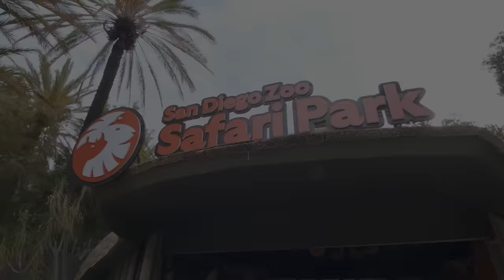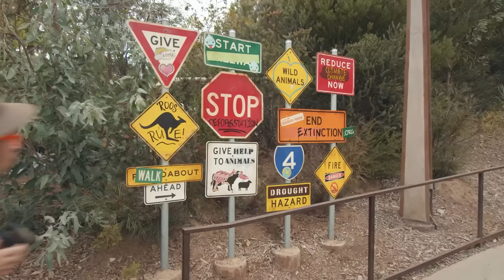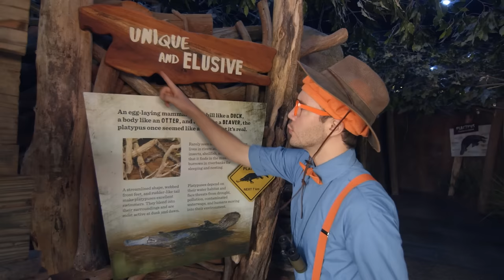Blippi Visits a Pet Zoo in Brazil! | 1 HOUR OF BLIPPI TOYS! | Animal Videos for Kids